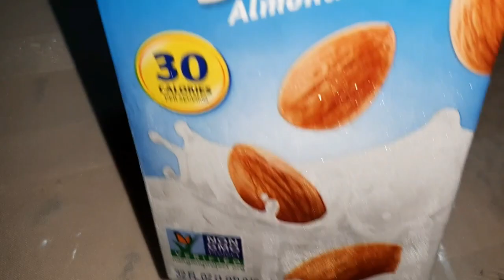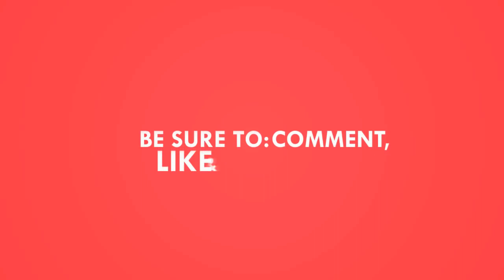DALGONA COFFEE WITH OREO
niyong lutuin ko sa next vlog ko ❤️